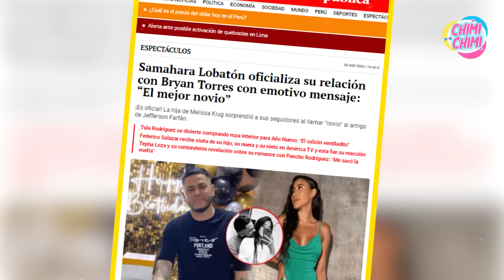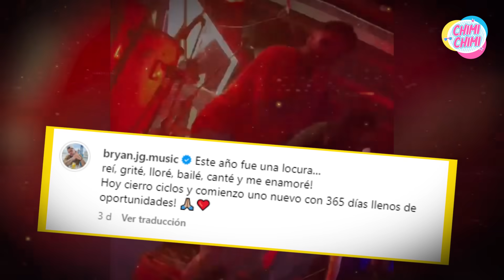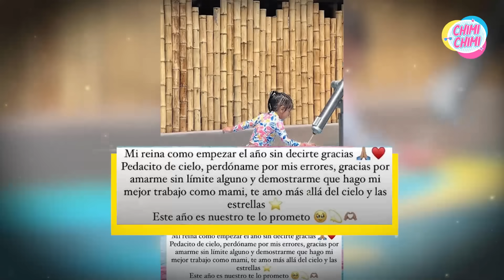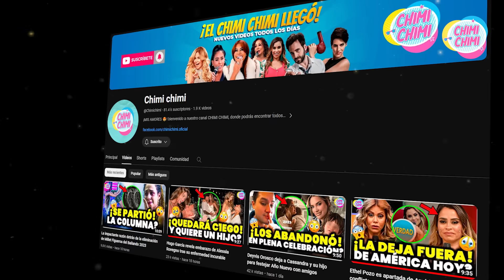Samahara Lobatón pide perdón publicamente a su hija por desaciertos amorosos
Samahara Lobatón pide perdón a su pequeña hija por sus errores amorosos?

Samahara Lobatón ha dirigido unas disculpas emotivas hacia su hija. En un gesto lleno de ternura, la influencer se disculpa con su pequeña, quien es fruto de su relación con Youna. Las palabras reflejan un profundo reconocimiento de los errores de Lobatón y un agradecimiento por el amor brindado por su hija. ¿Se arrepiente de tener una relación con Bryan Torres?